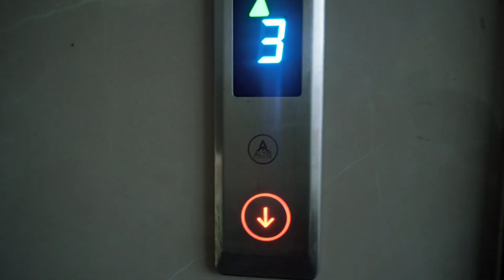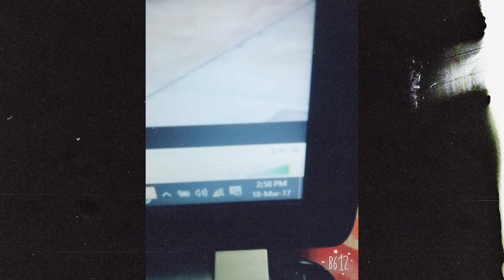Train Journey Ante ne ❤️ | oh oh hooo edoka diffrent feel anthe | vlog ep 031 | Telugu lo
Chala rojulu travta mali train eka so i want to keep this very live so that meeru kuda aa vibe ni feel avuchu ani try chesa.
By watching this video you may go back to your childhood.
For a second  or two me train journey memories ani recollect avuthai anukuntuna :)